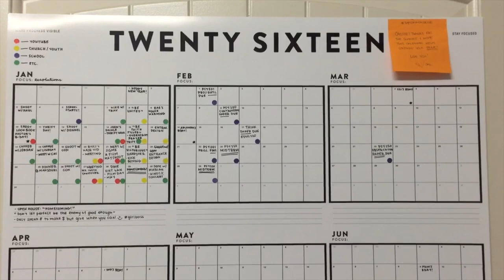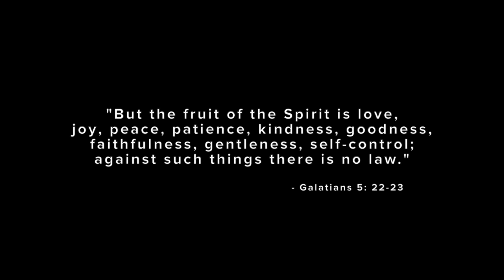JANUARY FAVOURITES 2016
Hey friends! Happy February, hope you liked our January faves video! Scroll down to see how you can win a $100 gift card! Have a wonderful day, loves!

⌲ Casio Watch LA670WGA-1DF (Silver)
⌲ Bioderma toner
⌲ Nip+Fab makeup remover
⌲ Nivea Creme
⌲ MAC Fix+
⌲ Bath & Bodyworks Lotion "Apple Harvest"
⌲ Japonesque Radiance Primer
⌲ Nars Blush & Bronzer Palette
⌲ MAC lipstick "Stone"
⌲ Maybelline lipstick: "Sin-A-Mon", "Truffle Tease" & "Stormy Sahara"
⌲ MAC lipliner "Stripdown"
- Cassie's: St. Michel
- Ricci's: Primrose
(Yes, they are prescription lenses :))
⌲ F21 Culottes
WIN A $100 gift card to 2020AVE

⌲ CASSIE:
- Top: F21
- Necklace: Noul.com
- Lips: MAC "Stripdown" liner, & "Truffle Tease" Maybelline Lipstick
⌲ RICCI:
- Top: Thrifted
- Lips: MAC lipstick "Stone"

End Card
"Just Friends" - Musiq Soulchild (instrumental)

FAQs:
Location:
- Vancouver, BC
Age:
- Both 20
Nationality:
- C: 3/4 Filipino, 1/8 Caucasian, 1/8 Chinese
- R: Filipino
Height:
- C: 5'8.5"
- R: 5'6.5